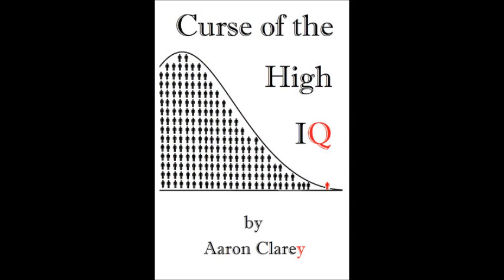Conservative Men Banging Liberal Men's Wives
Tune into The Clarey Podcast!